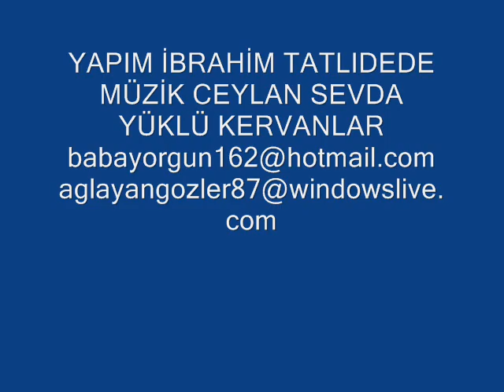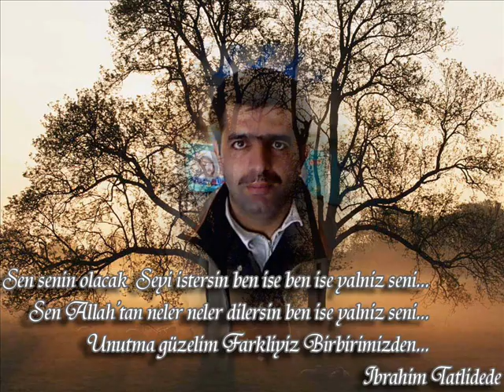İBRAHİM TATLIDEDE.wmv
İBRAHİM TATLIDEDE